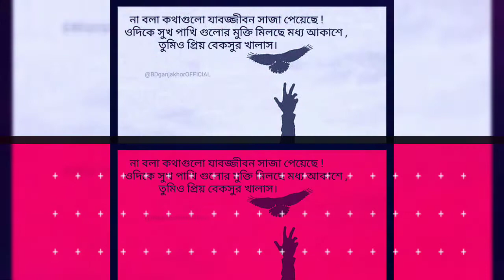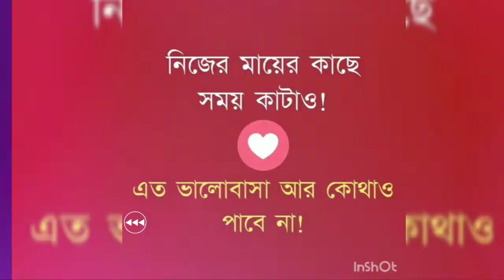Duniya Se Tujhko Churake.... TikTok Song.